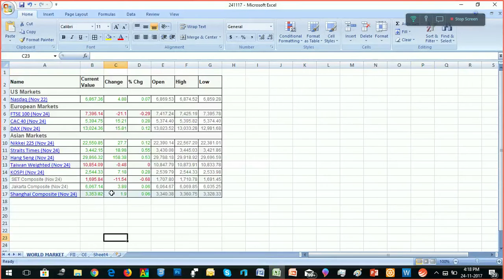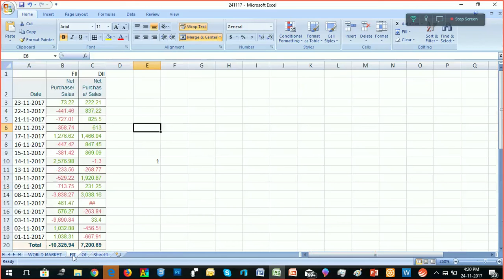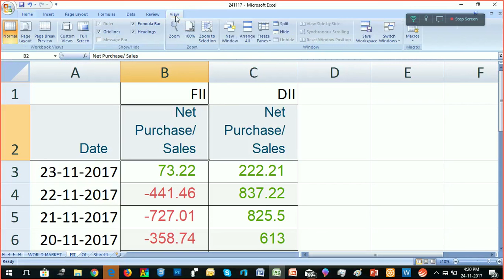GLOBAL MARKET & FII ,DII ANALYSIS By ECTRA T.R.ARULRAJHAN 25.11.17